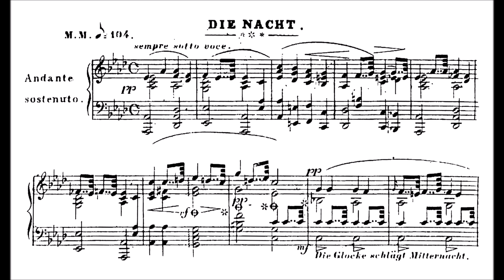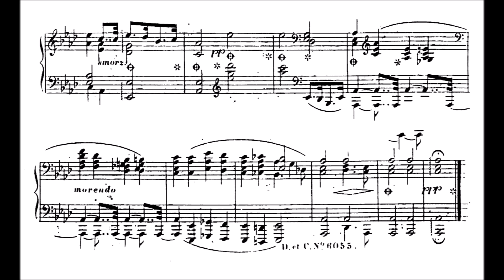Carl Czerny - Die Nacht, Op.392/2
Not really sure if there are other recordings of this on youtube... or if it even has been ever performed before? Anyways, I'm very happy to bring you this wonderful piece of music from before 1836. The title means "The night", which normally comes after The evening. In fact, I also already played "the evening" (The Op.392 consists of 2 pieces: The evening, The night) but i am literally too tired right now to make that one. Because now indeed here it is night, so it was quite fitting.

The repeated c octaves represent the bells ringing at midnight as we see from the written annotation, so here I have been (about) one hour too early unfortunately, but it is a nice detail. And so wonderful harmonic progressions ... and the shift to E Major in the end is so nice... and the falling down Schubertian/Beethoven dotted e's are also a nice touch. So many things I enjoyed in this piece!
I played the written tempo, probably advised by Czerny, around 104 per eighth. Of course it is a wonderful tempo and I played it like that.

Can you spot Czerny in the nice picture at the beginning? You get a prize if you are the first to comment it correctly!
Well, ok no prize. But my acknowledgement :-)

The piano is the nice VSL Bösendorfer

Sorry for the weird score, but it is a problem that they printed it so tightly arranged, it is also quite difficult to read to be honest. It's sometimes a bit easy to cut when there is no straight "white" line between the lines.